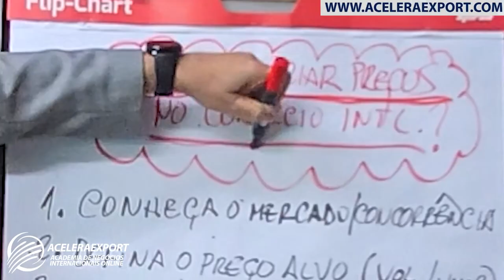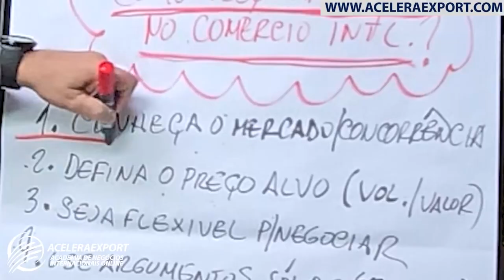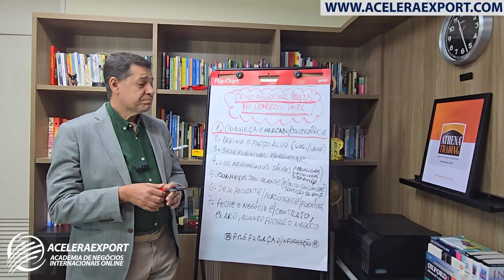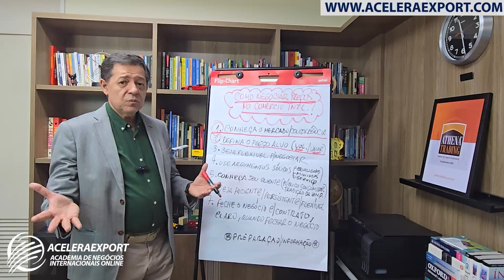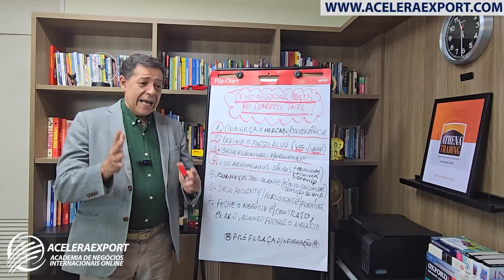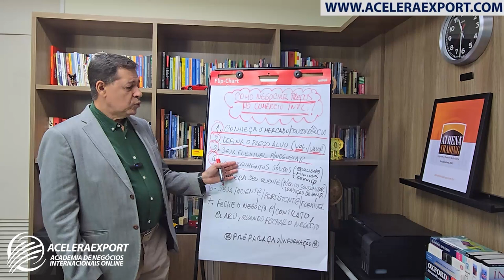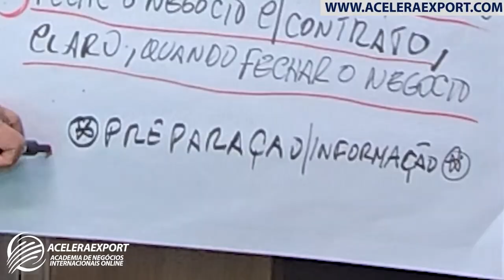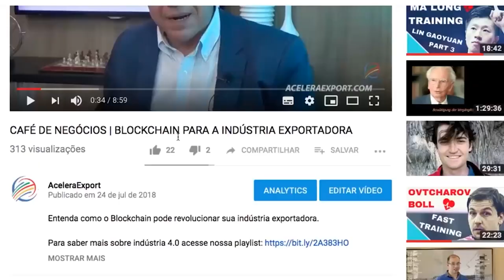NEGOCIAÇÃO DE PREÇOS NO COMÉRCIO INTERNACIONAL | ACELERAEXPORT